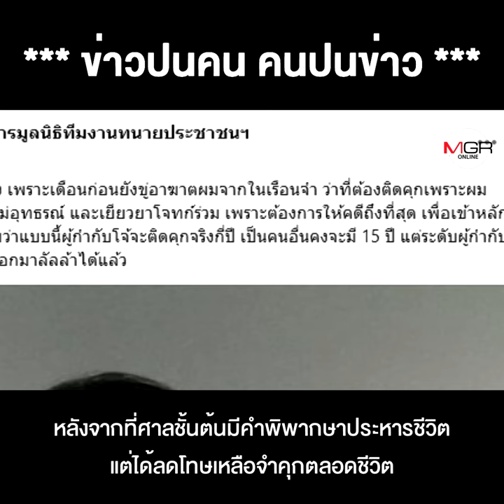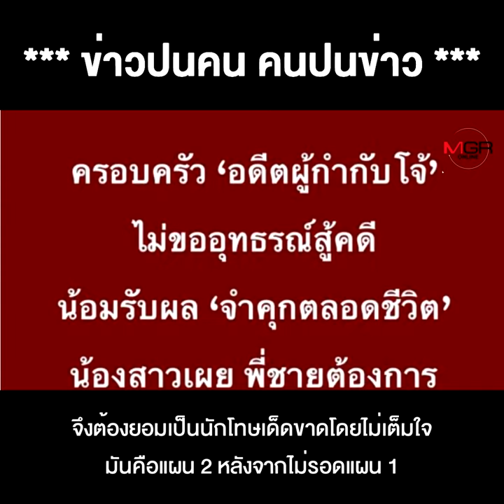แชตลับ "โจ้ ถุงดำ" สุดแค้นทนายตั้ม แถม VVIP อยู่สบาย สั่งย้ายผู้คุมได้ ?!!